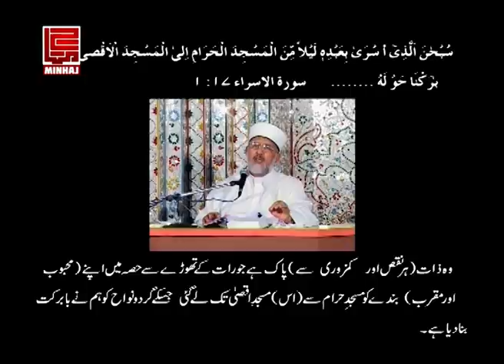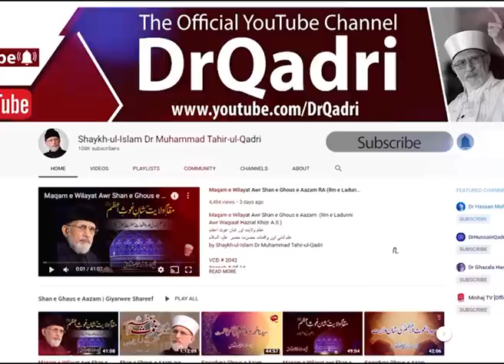Nisbaton aur Namon ki Barkatain | Shaykh-ul-Islam Dr Muhammad Tahir-ul-Qadri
نسبتوں اور ناموں کی برکتیں
Nisbaton aur Namon ki Barkatain

VCD# 461
Speech# Gd-30
Place: Jamia Masjid Minhaj ul Quran, Lahore
Dated on: September 16, 2005
Category: Shakhsiat